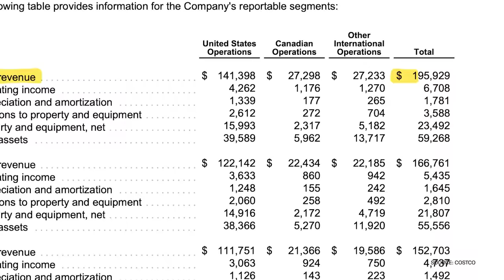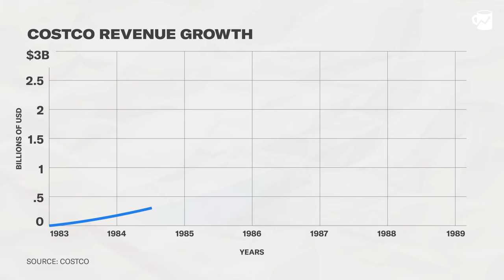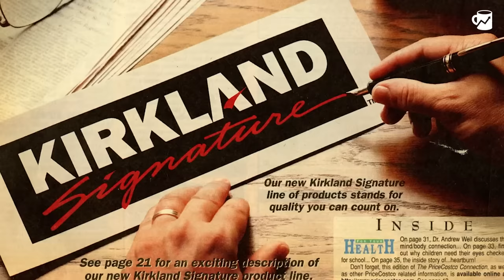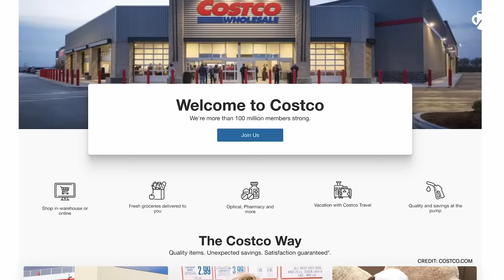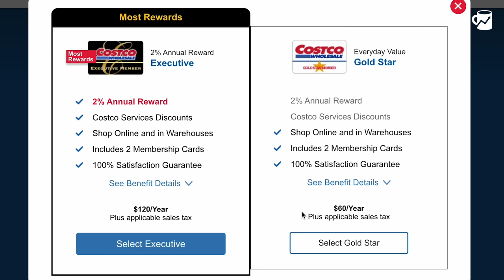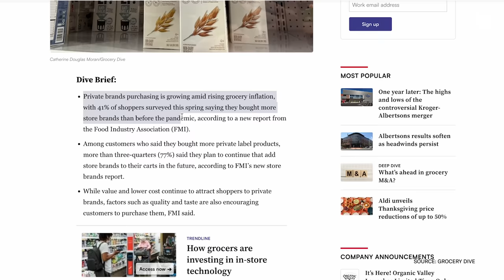Why Kirkland Can Do What Other Private Labels Can't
Kirkland Signature is really what makes Costco, Costco. In 2021, the private label brought in a whopping $58 billion in sales, about a quarter of Costco’s overall revenue. So, what exactly is the secret to Kirkland's success? It has a lot to do with the millions of shoppers like me.